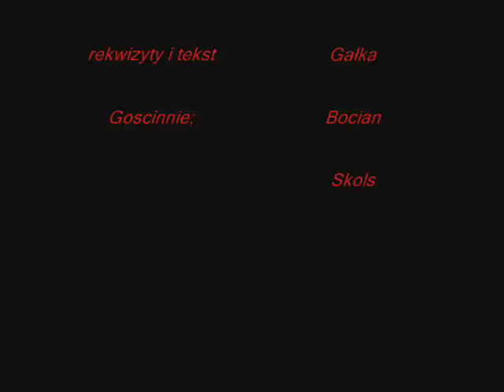Znowu w zyciu nam nie wyszlo;D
co tu mowic?? to poprostu trzeba zobaczyc;p:):D